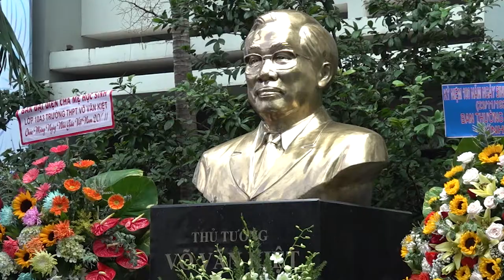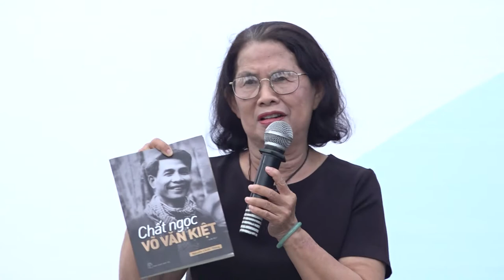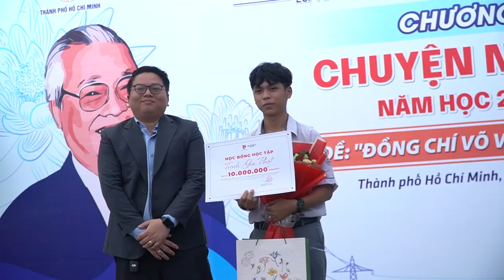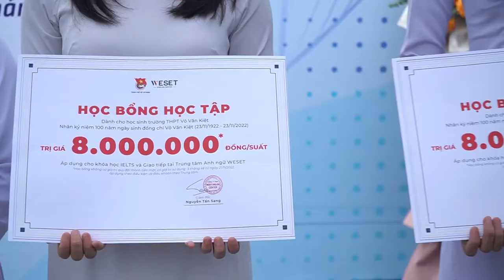"Đồng chí Võ Văn Kiệt - Người thắp lửa" - Chương trình Chuyện người trẻ năm học 2022 - 2023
CHƯƠNG TRÌNH CHUYỆN NGƯỜI TRẺ CHỦ ĐỀ "ĐỒNG CHÍ VÕ VĂN KIỆT - NGƯỜI THẮP LỬA"

Sáng ngày 21/11/2022, tại ngôi trường mang tên đồng chí Võ Văn Kiệt, nhân dịp Kỷ niệm 100 năm Ngày sinh đồng chí Võ Văn Kiệt - Nguyên Ủy viên Bộ Chính trị, Nguyên Thủ tướng Nước Cộng hòa Xã hội Chủ nghĩa Việt Nam, Nguyên Bí thư Thành ủy TP. Hồ Chí Minh (23/11/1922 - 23/11/2022), Ban Thường vụ Thành Đoàn phối hợp với Chi ủy - Ban Giám hiệu Trường Trung học phổ thông Võ Văn Kiệt tổ chức Chương trình “Chuyện người trẻ” năm học 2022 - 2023 với chủ đề “Đồng chí Võ Văn Kiệt - Người thắp lửa” với mong muốn các bạn học sinh hiểu sâu sắc về Bác Sáu Dân - một nhân cách lớn; nhà lãnh đạo tài năng; suốt đời vì nước vì dân và là người luôn dành nhiều tình cảm đặc biệt, niềm tin cậy, hy vọng và tâm huyết truyền lửa cho thế hệ trẻ. Chương trình có sự tham gia của hơn 1.000 giáo viên, học sinh Trường THPT Võ Văn Kiệt.

Trước khi bắt đầu chương trình, các đồng chí lãnh đạo, đại biểu và toàn thể học sinh, giáo viên đã dâng hoa, tưởng niệm vị Thủ tướng của nhân dân và thực hiện nghi thức chào cờ trang trọng.

Chương trình giao lưu với những khách mời rất đặc biệt là đồng chí Phạm Chánh Trực - Nguyên Phó Bí thư Thường trực Thành ủy, Nguyên Bí thư Thành Đoàn, Chủ nhiệm Câu lạc bộ truyền thống Thành Đoàn từng gắn bó công tác, đón nhận nhiều nhiệm vụ được Bác Sáu Dân giao; đồng chí Quách Thu Nguyệt - Nguyên Giám đốc Nhà Xuất bản Trẻ từng nghiên cứu, trực tiếp biên soạn, biên tập nhiều tác phẩm sách viết về Bác Sáu Dân và đồng chí Trịnh Gia Phát - Bí thư Đoàn trường THPT Võ Văn Kiệt đại diện cho các bạn trẻ của thành phố - một thế hệ được Bác Sáu Dân dành nhiều tình cảm và sự quan tâm khi nghĩ về tương lai của thành phố.
Bên cạnh đó, nhân kỷ niệm 40 năm Ngày Nhà giáo Việt Nam (20/11/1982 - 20/11/2022), Ban Thường vụ Thành Đoàn có lẵng hoa chúc mừng và tri ân các thầy, cô giáo Trường THPT Võ Văn Kiệt.

Trong khuôn khổ chương trình sáng hôm nay, Thành Đoàn TP. Hồ Chí Minh phối hợp với WESET ENGLISH CENTER dành tặng 15 suất học bổng tiếng Anh và quà tặng cho các em học sinh khó khăn trường THPT Võ Văn Kiệt.

Kỷ niệm 100 năm ngày sinh đồng chí Võ Văn Kiệt (23/11/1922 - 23/11/2022) là dịp rất ý nghĩa để khẳng định công lao và tôn vinh những đóng góp to lớn của đồng chí Võ Văn Kiệt - người con ưu tú của Nam Bộ thành đồng đối với sự nghiệp cách mạng Việt Nam. Thông qua Chương trình đã góp phần hun đúc tình cảm của học sinh thành phố và cổ vũ các bạn đoàn viên, thanh thiếu nhi tiếp nối lý tưởng, noi gương sáng để nỗ lực, phấn đấu mỗi ngày, hăng say học tập và rèn luyện.